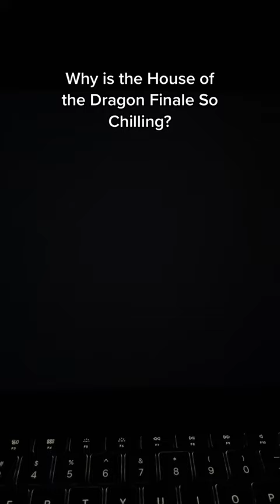Why the House of The Dragon Finale was so chilling